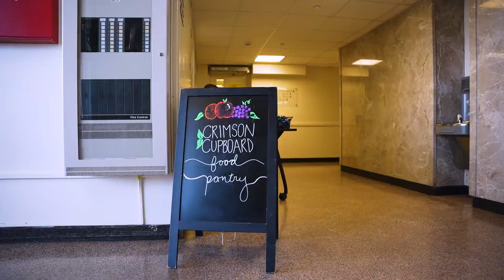Crimson Cupboard: Fighting Food Insecurity on Campus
Crimson Cupboard offers free healthy food to IU Bloomington students who are struggling with food insecurity.Learn more about this resource.